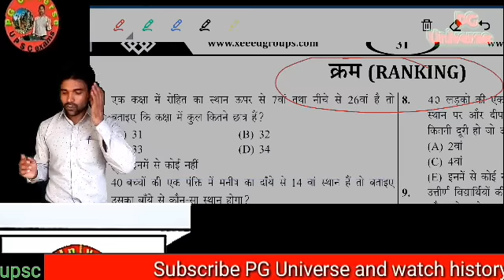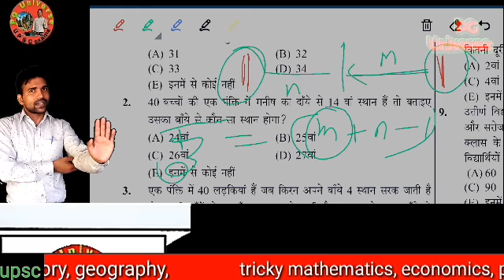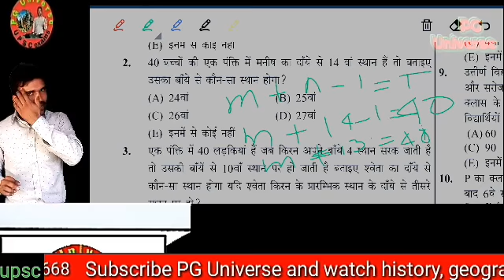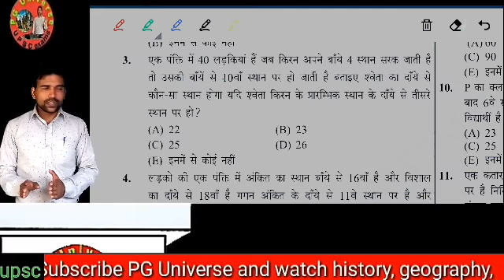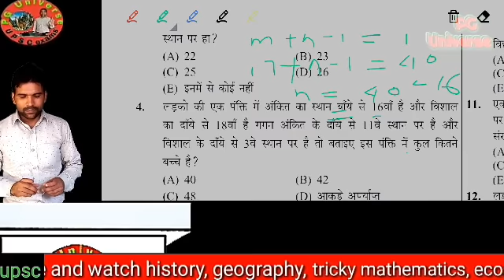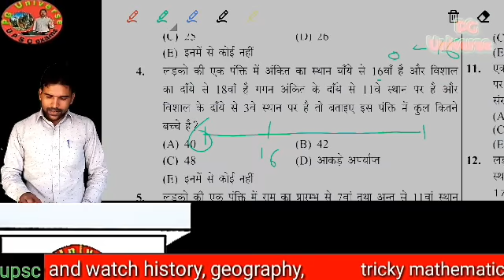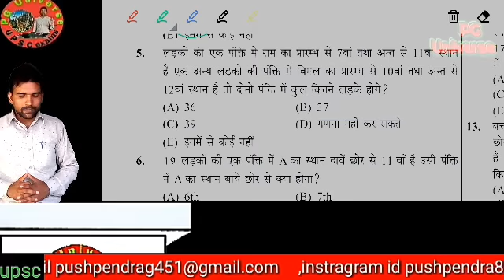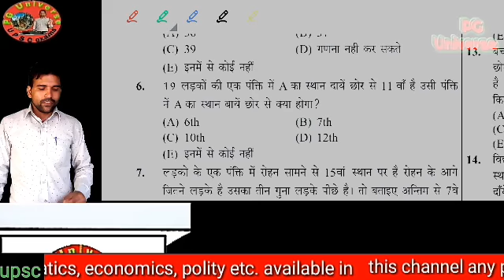Ranking ||| ranking short tricks || क्रम व्यवस्था || reasoning || तर्कशक्ति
about me

   everyday

about video